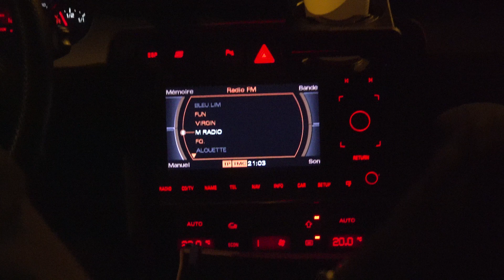Co voiturage en AUDI RS4 !